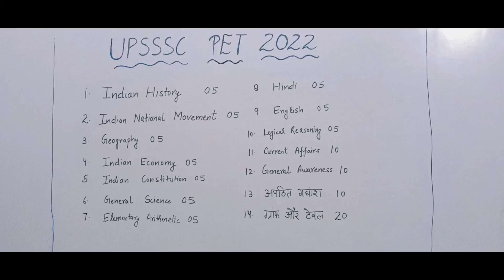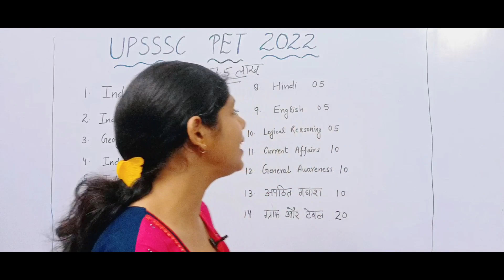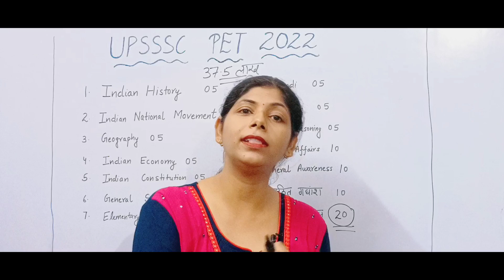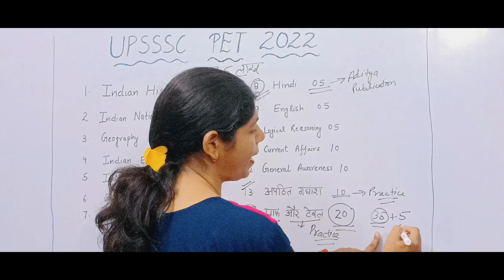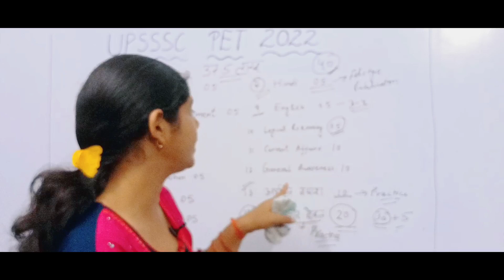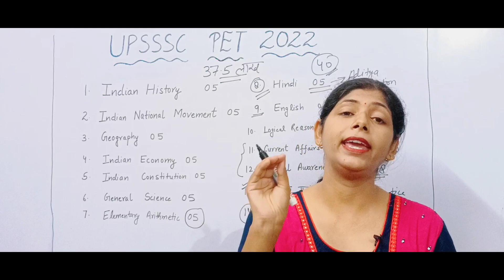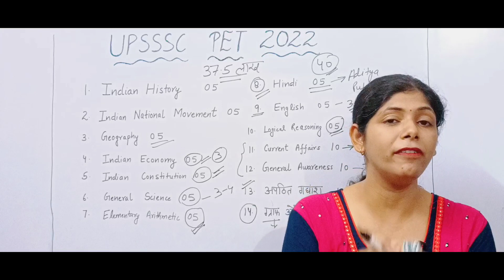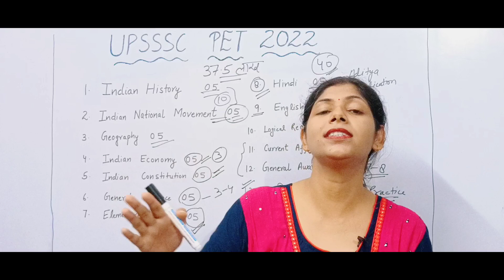UPSSSC PET 2022 Strategy| PET ki taiyari kaise karein|Crack PET in 1st attempt| तैयारी 85+ Marks की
Upsssc PET 2022 | तैयारी 85 + मार्क्स की | Indian National Movement | Modern History | Important Notes and Questions

नमस्कार दोस्तों
इस वीडियो में आपको PET 2022 की strategy के बारे में बताया जा रहा है कि आपको किस तरह से सब्जेक्ट्स को cover करना है जिससे आपके 85 + marks आ सके, वीडियो को अंत तक जरूर देखियेगा, और पसंद आये तो वीडियो को like और channel को सब्सक्राइब कर दीजिएगा।
धन्यवाद

Oswal Publication Practice Set book link

Oswal Practice Set time 04:40

upsssc pet classes live
upsssc pet table and graph clases
upsssc pet classes graph